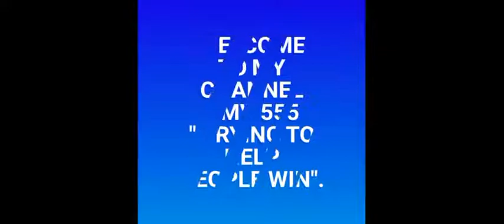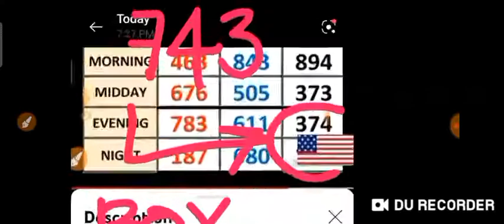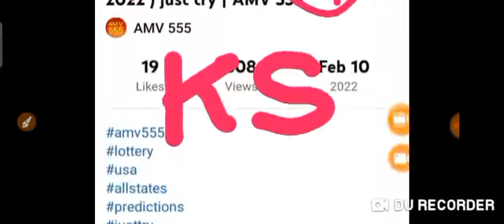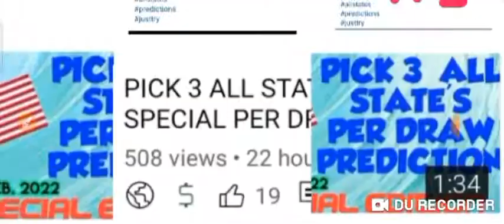CONGRATS ! 5 STATES for Winning: pick 3/ Dc-3 On Spot 🎯 ( AZ-DC-FL-KS-WI ) 10 Feb. 2022 Draw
Congratulations to 5 STATES for WINNING:

pick 3
Dc-3

ON Spot hits!

AZ 294 STRAIGHT
DC 743    BOX HIT
FL 766.    BOX HIT
KS 634.   BOX HIT
WI 429.   BOX HIT

10 Feb. 2022 draw